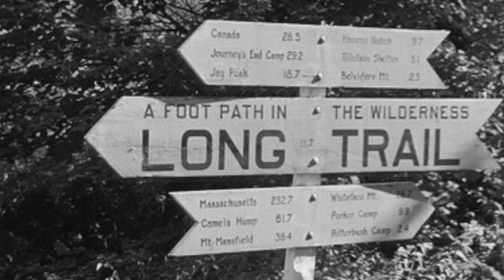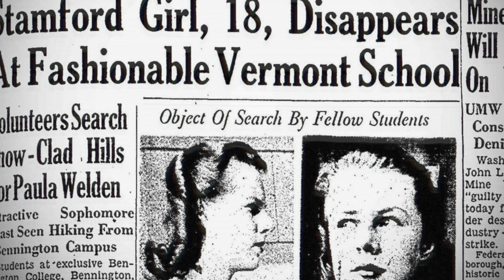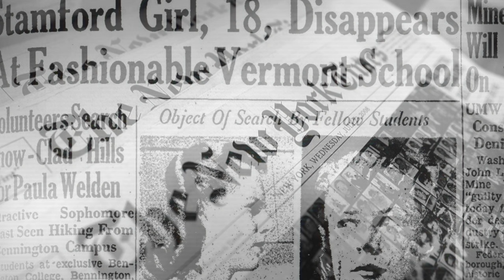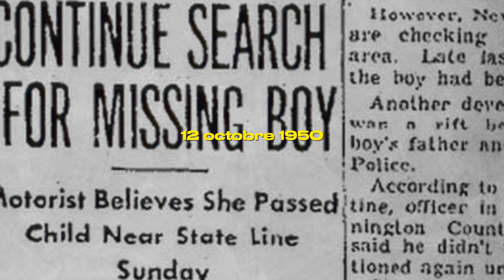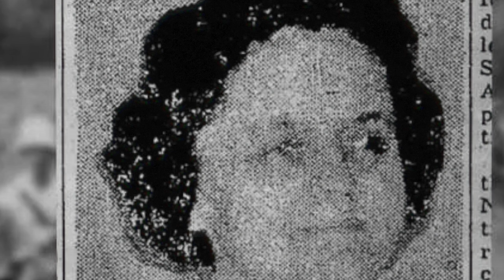Elle DISPARAÎT MYSTÉRIEUSEMENT en FORÊT ( Affaire Paula Welden )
En 1946, Paula Welden, 18 ans disparait mystérieusement lors d'une randonnée, mais ce n'est pas la seule disparition dans cette zone maudite appelée aussi le TRIANGLE DE BENNIGTON..

00:00 Intro
00:42 Contexte
01:03 Qui est Paula Welden ?
03:32 Disparition
05:22 Les recherches
06:53 Les théories
08:31 Le triangle de Bennington
11:25 Outro

🖊️ Si t'est arrivé jusqu'à là, écris  "commentaire" dans les commentaires, ça n'a aucun intérêt mais c'est drôle.